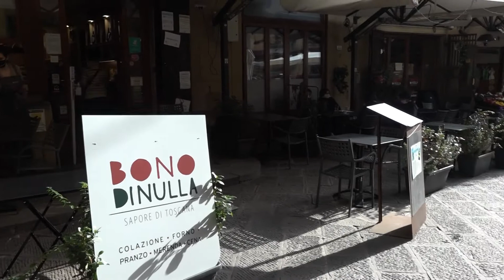Spreco alimentare... si fronteggia anche con un'App...